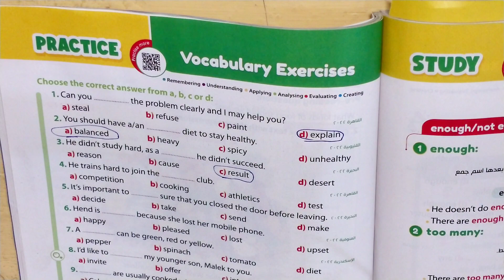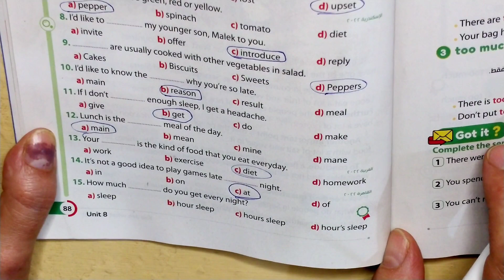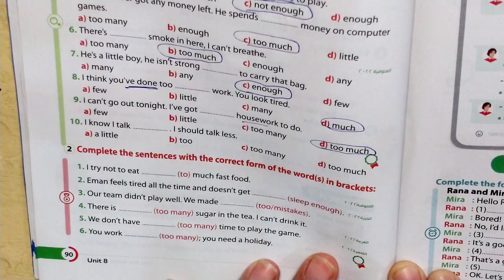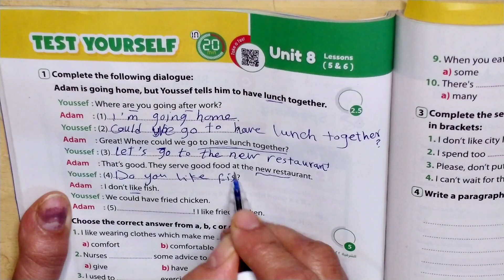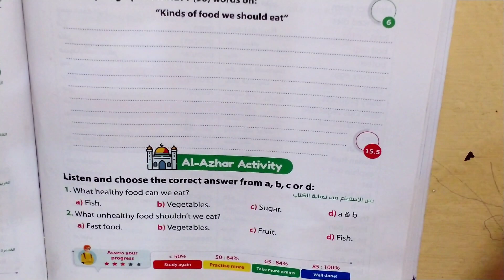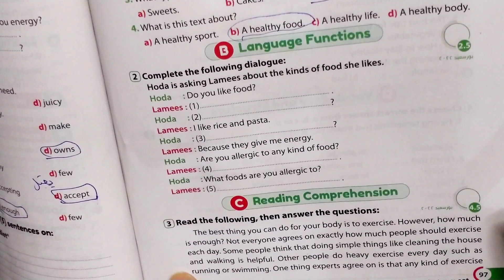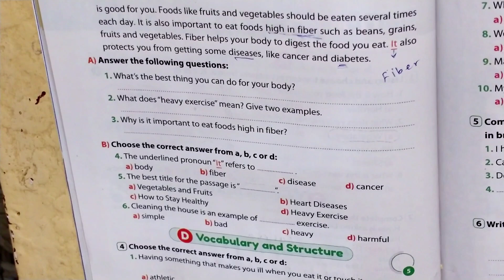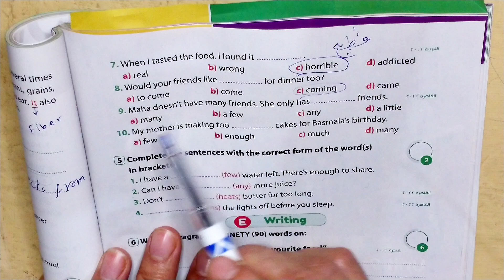جيم تانية إعدادي ترم ثاني الوحدة الثامنة الدرس 5/6 و كمان المراجعة النهائية على الوحدة الثامنة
@مسإيموجى second prep second term